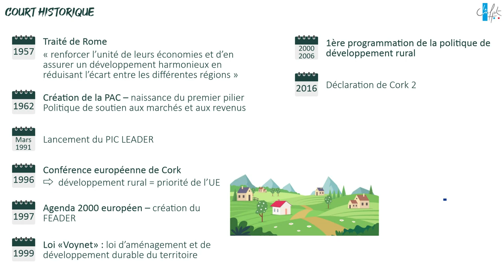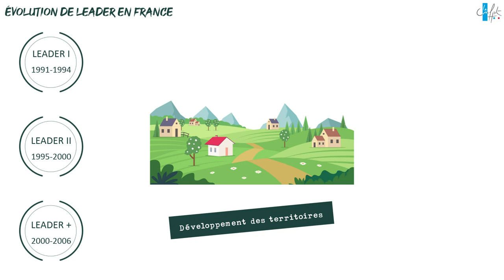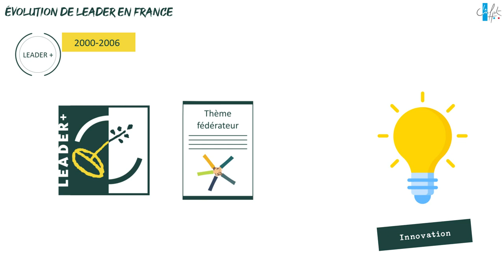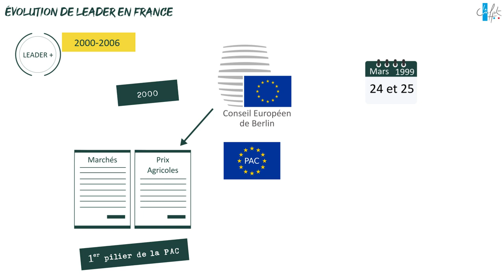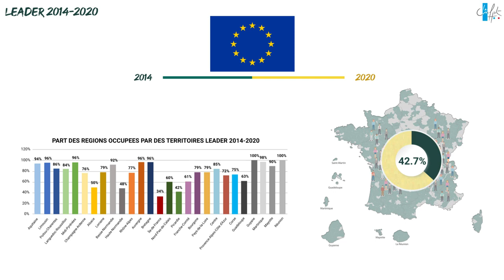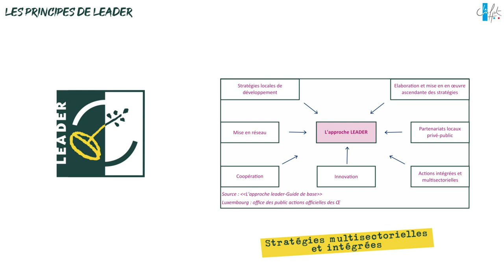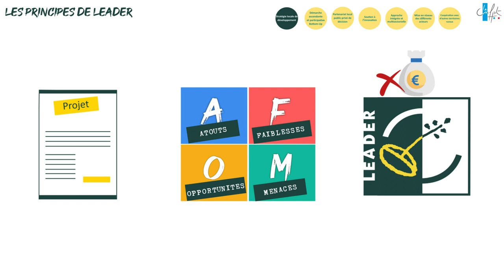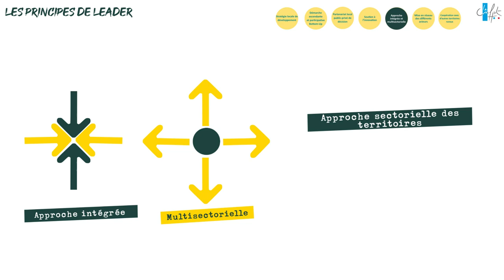Présentation de LEADER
Présentation et historique de LEADER issue du MOOC LEADER du CNFPT en partenariat avec Leader France.